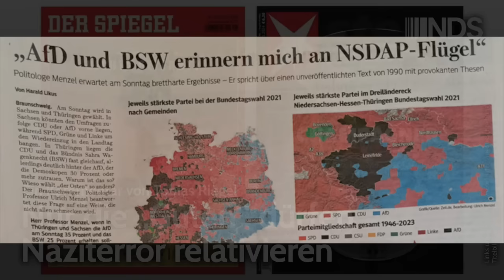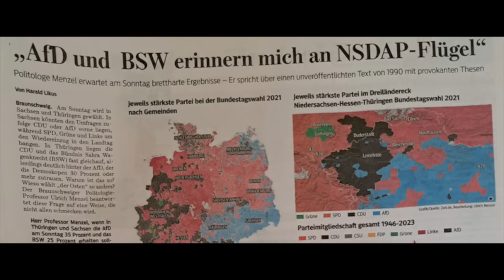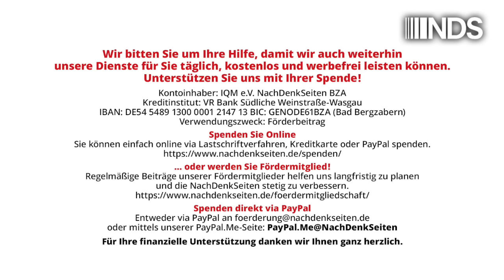Nur die „Guten“ dürfen Naziterror relativieren | Tobias Riegel | NDS-Podcast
Nur die „Guten“ dürfen Naziterror relativieren | Tobias Riegel | NachDenkSeiten-Podcast | 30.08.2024

Ein Politologe, der unwidersprochen AfD und BSW in die Nähe von Parteiflügeln der NSDAP rückt; Ampelpolitiker, die politische Konkurrenten in eine Linie mit Joseph Goebbels stellen; Magazine mit den im Titelbild präsentierten Motiven – und so weiter: Die „Guten“ dürfen den historischen Naziterror unbehelligt relativieren und seine Symbolik ausschlachten. Aber wehe, man zieht ähnliche Vergleiche etwa bezüglich der Corona-Politik. Ein Kommentar von Tobias Riegel.

Artikel veröffentlicht am: 30. August 2024 um 10:00
Autor: Tobias Riegel
Sprecher: Tom Wellbrock
Titelbild: Spiegel/Stern

NDS, NachDenkSeiten-Podcast, NDS-Podcast, Audio-Podcast, Erosion der Demokratie, Medien und Medienanalyse, Wertedebatte, doppelte Standards, Justiz, Kunstfreiheit, Meinungsfreiheit, Spiegel, Stern